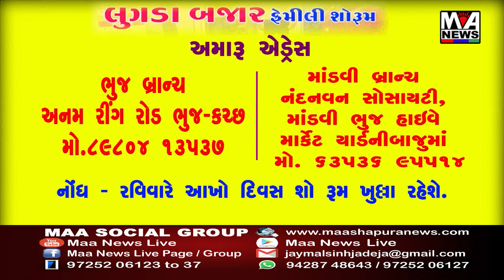મા આશાપુરા ન્યૂઝ ની ટીમે કાપડી કાનજી હરિરામ પ્રદેશ બક્ષીપંચ મોરચોની મુલાકાત લીધી